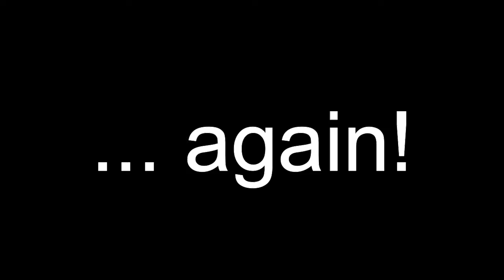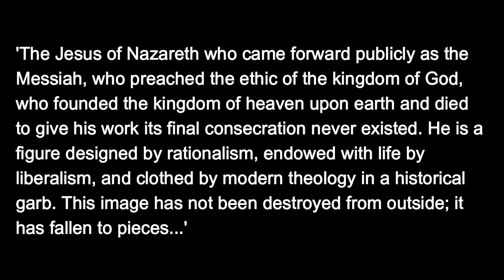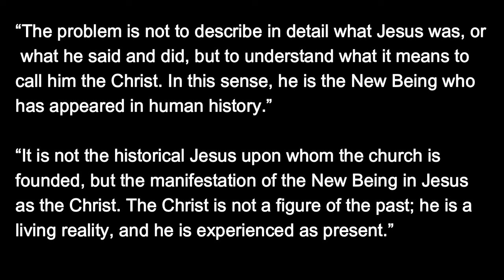The Quest for the Historical Jesus.